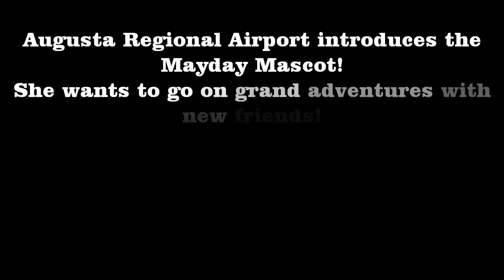Augusta Regional Airport Presents Mayday!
for details on Mayday!

Augusta Regional Airport (AGS) is proud to introduce our Airport Mascot Program. This program has been established to honor AGS's former canine employee, Mayday. She will be represented by two traveling plush border collie companions, Mayday and Little Miss Mayday. Together these two travelers will help promote the love of aviation in the hearts of the young and old alike!

Mayday will become a hitchhiker with the goal of visiting all 50 states in the U.S. and 10 different countries. She will hitch rides with pilots and/or passengers transiting through general aviation terminals located in airports around the world.

Little Miss Mayday will be temporarily adopted out to select youngsters within the CSRA to accompany them on their family vacation. Students from first through eighth grade with an interest in participating in the program must submit a one page essay stating why they believe Little Miss Mayday should accompany them on their family's next vacation.